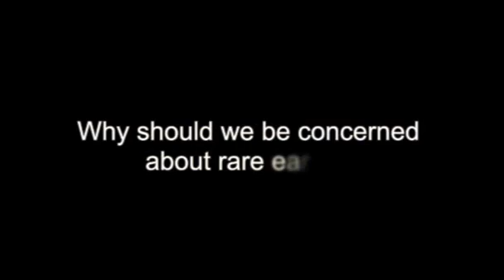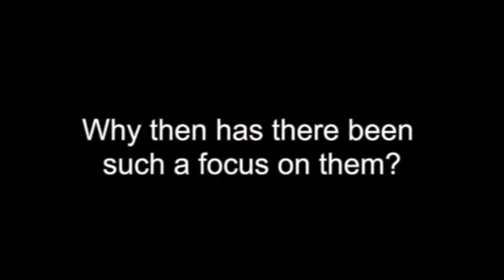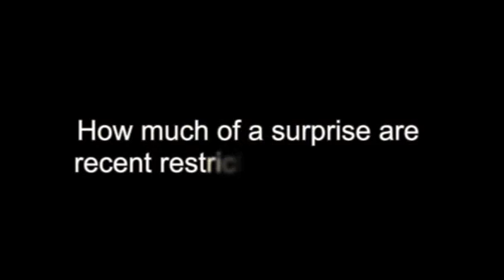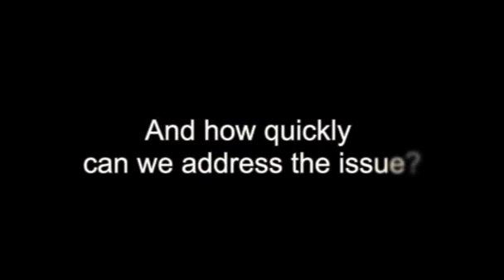NATO Review - Rare earths: soon a common problem?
Right now, you are viewing the results of rare earths. They are used in monitors, mobile phones and many other daily applications. Crucially, they are also essential for most new green energies too, such as solar panels. So we all need them. But 97% of the world's supply rests currently in the control of one country. How will this play out? We ask an expert in the area.

This video is part of the NATO Review edition 01/2011 titled: "Predictions for security in 2011"

The opinions expressed in NATO Review do not necessarily reflect those of the Alliance or of its member countries.